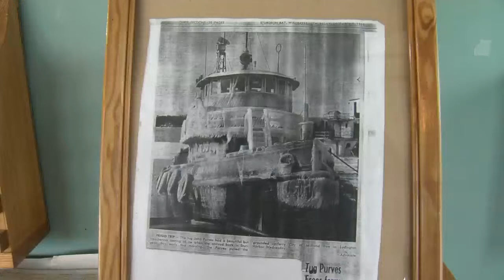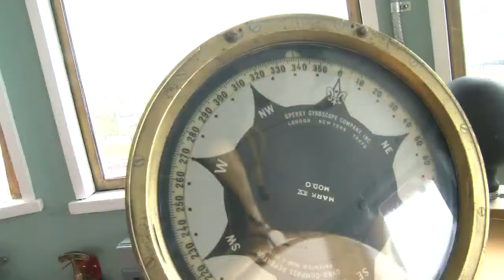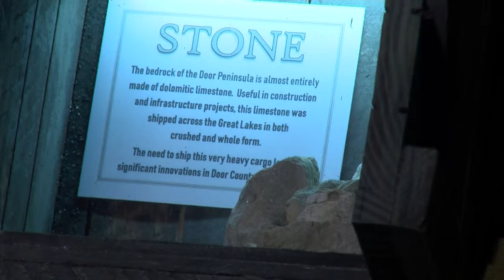Door County Maritime Museum